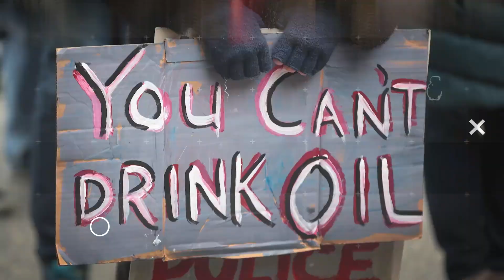Trump Campaign DESTROYS Democracy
Trump's campaign destroys GOP democracy. John Iadarola and Brett Erlich break it down on The Damage Report. Follow The Damage Report on Facebook:

"Four states are preparing to cancel their 2020 Republican nominating contests over the weekend, Politico reported, citing three sources.

The sources told the outlet that South Carolina, Nevada, Arizona and Kansas Republicans are reportedly slated to scrap their primaries and caucuses, in a move that would demonstrate President Trump's effort to shore up control over the GOP at the state level.

The report comes as Trump faces two long-shot primary challenges from former Rep. Joe Walsh (R-Ill.) and former Massachusetts Gov. Bill Weld.

The Hill has reached out to the state parties for comment.

In statements given to Politico by the Trump campaign, state party officials in Kansas and Nevada suggested that they were pursuing such a move to save costs and use the money for other races."